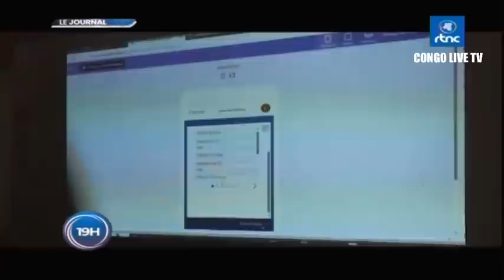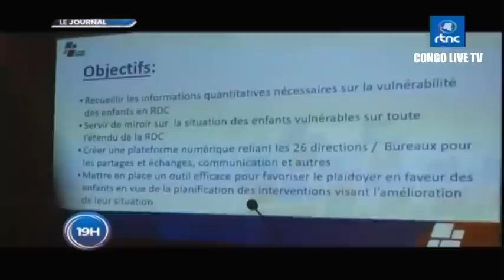🔴RDC : SUIVEZ LE GRAND JOURNAL DE CE MERCREDI LE 27.09.2023 RTNC EDITION 19H00